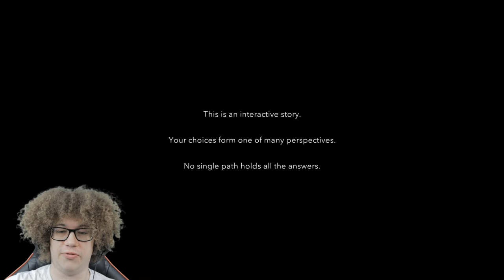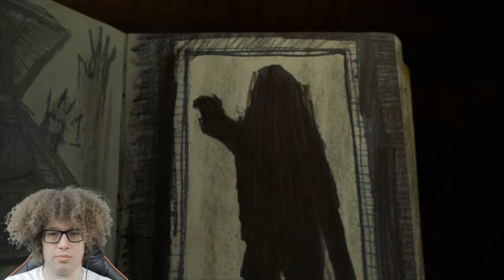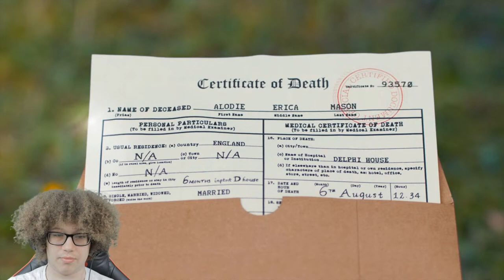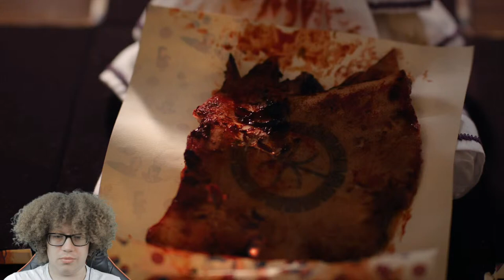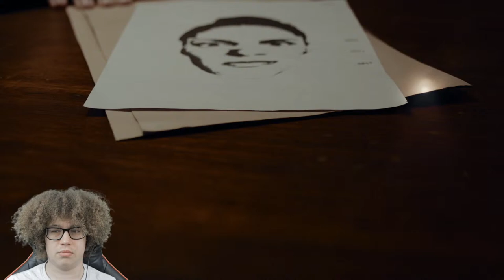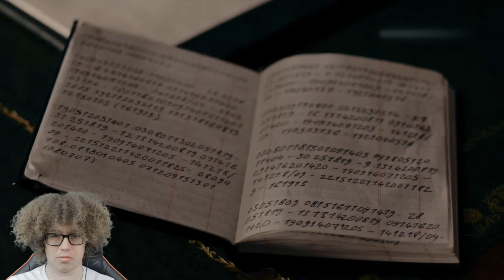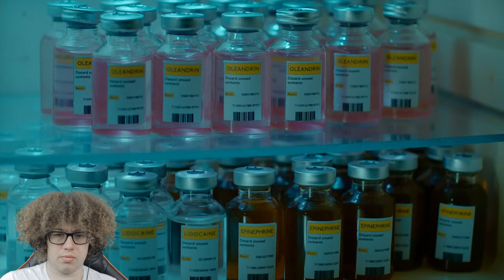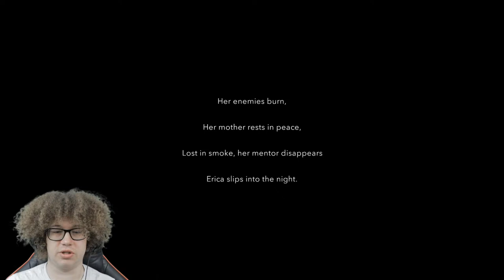Xbox Traitor's First Time Playing Erica | Live Let's Play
The PS5 is so close I can almost taste it but for now I am trying my best to cram in any and every left out Exclusive title luckily Erica is only a couple hours long and makes for a perfect friday night episode! So join me and we get into what has been described as an interactive thriller. This shall serve as not only my first time playing Erica but also my live reaction, review and let's play series.

More On Erica:
Erica is a FMV-based interactive fiction video game developed by Flavourworks and published by Sony Interactive Entertainment. The game was released for the PlayStation 4 on August 19, 2019.

The game is an interactive film with live actors that are not digitally recreated in graphic format. The player controls the actions of the main character Erica, choosing various solutions in the dialogues taking place on the screen or specific actions. Choosing options, the player watches the continuation of the film in accordance with his choice. Some of these decisions will directly affect the course of the story.

According to the developers, while watching a full-length film, players get the opportunity to form their own path in the plot and decide for themselves what events on the screen should be believed.

The Sony's PlayLink system is also supported, which allows you to play using your smartphone.